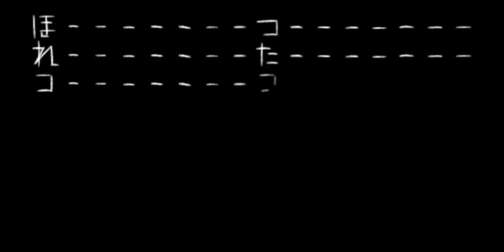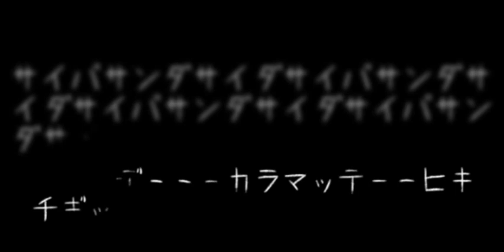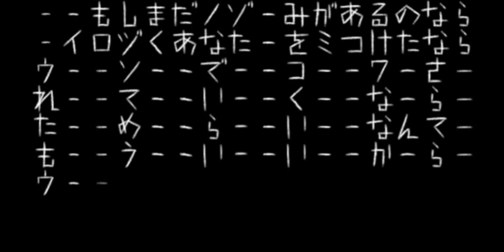[Utau/Vocaloid4 Cover] Threadnation -CTC Mix- [Kane Alekz,VY1V4]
Well, I haven't used alekz in some time and I made this, I purchased the album EZFG released called 'cyber thunder cider' and the tracks are awesome and some of them have newer things or just a kinda extended version,  so I made the CTC Mix of threadnation using Alekz, I hope you like it

Original and video: EZFG ft. KaitoV3 and VY1V3
Ust: Pianodream and thibaud
cyber thunder cider vsqx, cover, mixing, Alekz

This cover won't have an mp3 download because this is actually a track on a fanmade album I'm making just for fun, this is the last track of the album, the album is called Re\Mixed
The name was set to that because the whole album will have re mixed covers I've uploaded since I started uploading things (2012)
but the covers won't be the same as the uploaded ones except for this one, the covers are mostly with the original one, in the album I used arranges or the original ones in case I uploaded an arrange to Soundcloud or Youtube, when at least half of the album is completed I'll give more details, meanwhile listen to the cover

I have a FB page where I post all my wips and covers before I upload them to YT, if you want to know when a new cover or wip is released give it a like